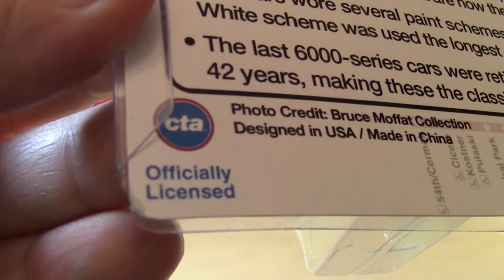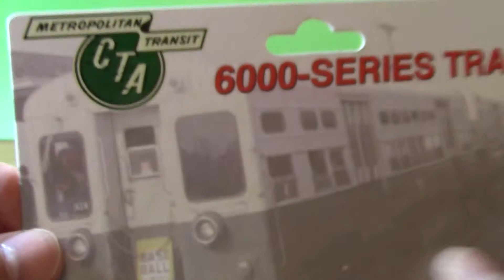disimballaggio Munipals Treno in Legno CTA - 6000 Series Train 【il treno】02894 +it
disimballaggio Munipals Treno in Legno CTA - 6000 Series Train 02894【il treno】

Più degli Stati Uniti Plarail
Dacci una copia di Facebook
Tomica Plarail Fan Club Club